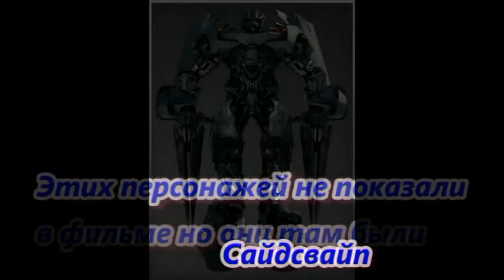Трансформеры 4 Эпоха Истребления Все Роботы (Обновлено)